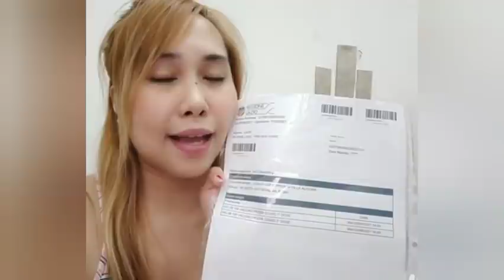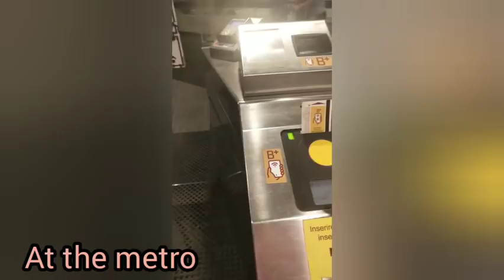PFIZER // 1ST DOSE //MY REACTION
hello everyone! thank you for visiting my channel. in this vlog just wanna share with you my 1st dose of covid vaccine. is there any side effect or what i felt after my 1st shot.. and how i prepare myself the night before i got vaccinated. hope it will help you in case you haven't got yours yet.. and please please i'd love to stay connected with you.. dont forget to subscribe 🌹❤